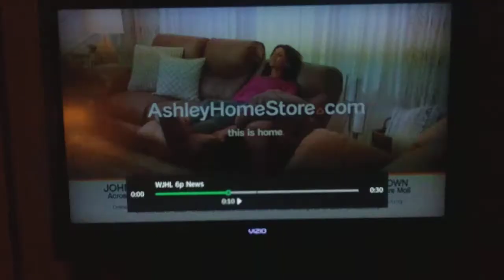Happy Veteran's Day!!!